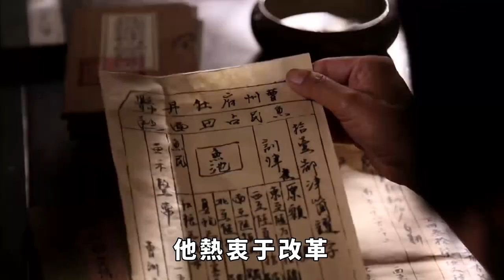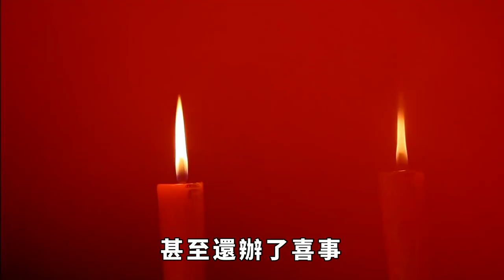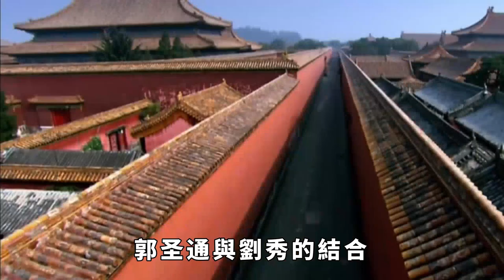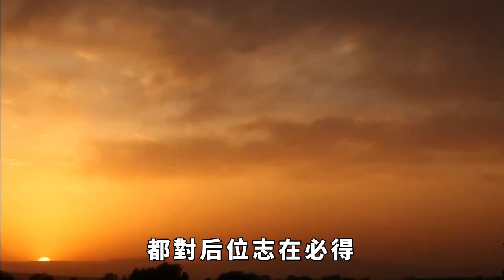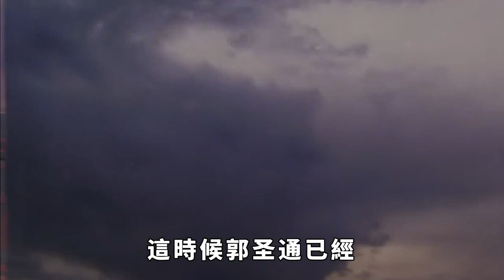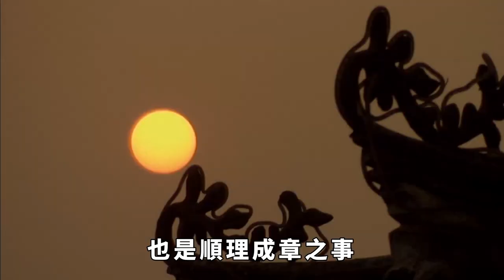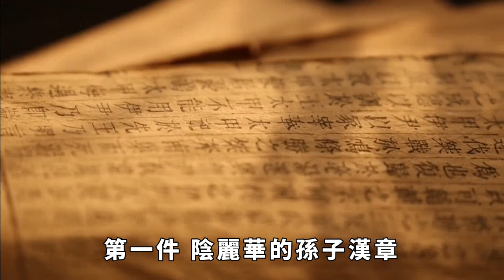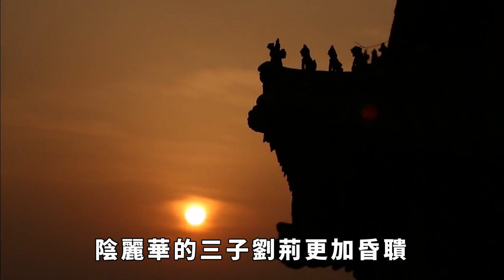光武帝劉秀眼中的完美妻子陰麗華，她真的是個毫無瑕疵的人嗎？揭開陰麗華的真面目【包包說歷史】汉朝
光武帝劉秀眼中的完美妻子陰麗華，她真的是個毫無瑕疵的人嗎？揭開陰麗華的真面目【包包說歷史】
提到陰麗華，相信大家都會認為她是一個合格的皇后。但是我們知曉的陰麗華都是從史書中瞭解的，也算是他人的一面之詞，歷史上的陰麗華真的是賢後嗎？汉朝 古代 古代歷史 請注意，本影片是專注於講解社會新聞和奇聞異事，完全符合YouTube社群準則。